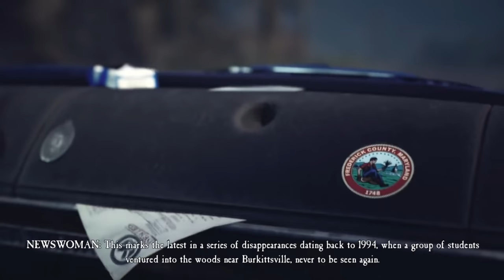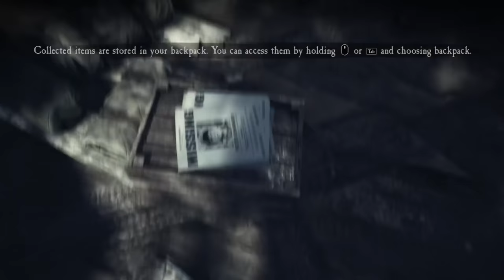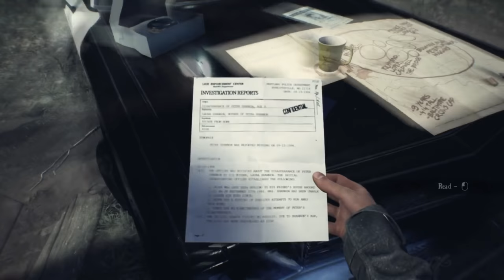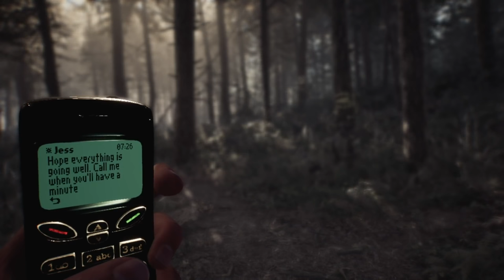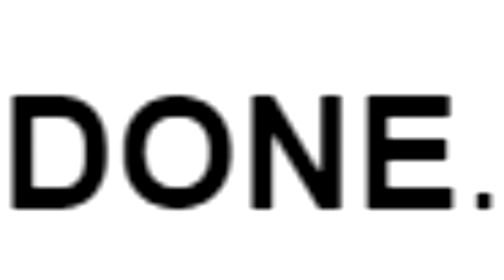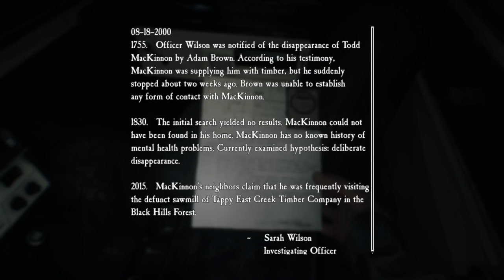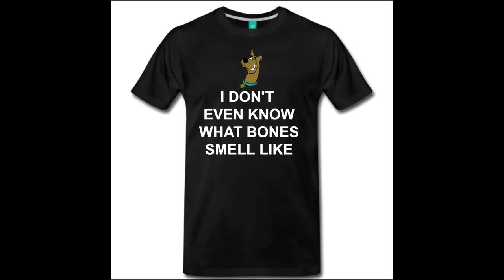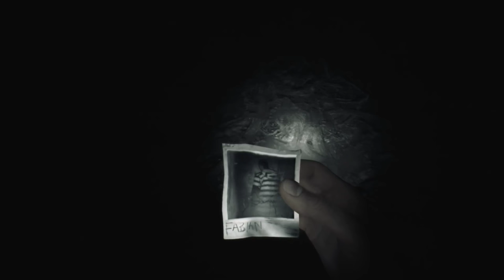BLAIR WITCH (Complete Series) - Oney Plays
Oney Plays Blair Witch for PC/Steam. Blair Witch Game is based on the popular movie franchise. Gameplay/Walkthrough Recorded in 1080p as a "Let's Play" by OneyPlays for Boney Plays 2019.

BLAIR WITCH (2019) is a psychological survival horror video game developed by Bloober Team based on the Blair Witch horror film series. Published by Lionsgate Games for PC and Xbox One. The video game, BLAIR WITCH, is set two years after the events of the 1999 film,  "The Blair Witch Project."